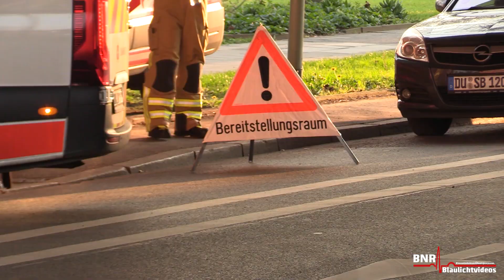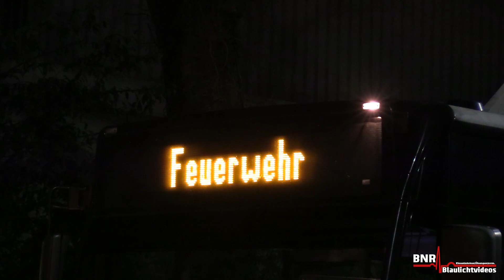💥Bombenentschärfung in Duisburg-Meiderich!💥Über 300 Einsatzkräfte!~ Einsatzfahrten~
Am Donnerstag, den 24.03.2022 wurde bei Bauarbeiten in Duisburg Meiderich ein Blindgänger aus dem zweiten Weltkrieg gefunden. Es handelte sich um eine 10-Zentner Bombe mit Aufschlagzünder. In einem Umkreis von 500 Metern mussten alle Gebäude evakuiert werden, in einem Umkreis von 1000 Metern galt „luftschutzmäßiges“ Verhalten, ein Aufenthalt im Freien ist demnach verboten. Um 17 Uhr begannen die Einsatzkräfte mit der Evakuierung der Anwohner. Aufgrund einer Vielzahl an Krankentransporten und Leuten, die die Evakuierung verweigerten verzögerte sich die Entschärfung. Anstatt wie geplant um 21 Uhr konnte Sprengmeister Frank Stommel erst um 1:36 Uhr mit der Entschärfung beginnen. Um 2:02 Uhr kam die erlösende Meldung, der Blindgänger wurde erfolgreich entschärft. Für den Zeitraum der Evakuierung und Entschärfung stand für betroffene Anwohner eine Betreuungsstelle an der Westender Str. zur Verfügung. Hier hielten sich rund 400 Personen auf.

Beginn der Evakuierung: 17 Uhr
Beginn der Entschärfung: 1:36 Uhr
Entwarnung: 2:02 Uhr
Einsatzkräfte: Über 300 Kräfte aller Duisburger Hilfsorganisationen sowie ein Patiententransportzug (PTZ-10) aus Krefeld
Anzahl Betroffener: 6.132 Innerer Kreis, 10.619 äußerer Kreis
Personen in Betreuungsstelle: 400
Autobahn A59 von 20-2:05 Uhr voll gesperrt

© BNR-Blaulichtvideos/Duisburg/03.2022

Kamera: Canon XA30 / Panasonic HC-V777